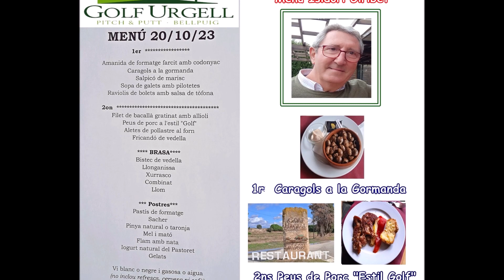TESAMTrobades "Dinar 2023"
Petits relats, del meu dia a dia.
Qualsevol excusa és bona per gaudir de bona companyia.
Des de fa uns anys, alguns dels que vam passar pels "Taller Escola Sindical Àngel Montesinos" (T.E.S.A.M.).
Ens retroben per fer
Reeditar vells records, riure una mica al voltant d'una taula amb menjar i beure.